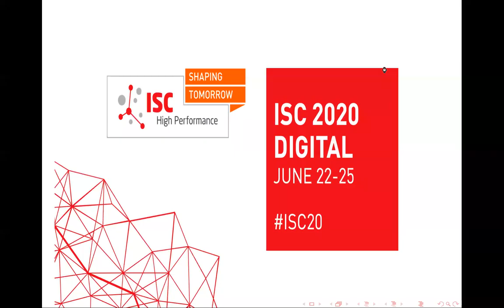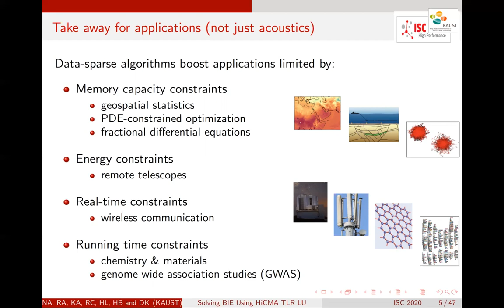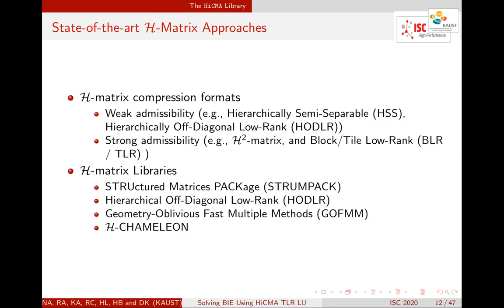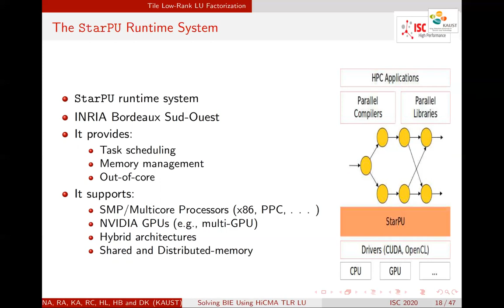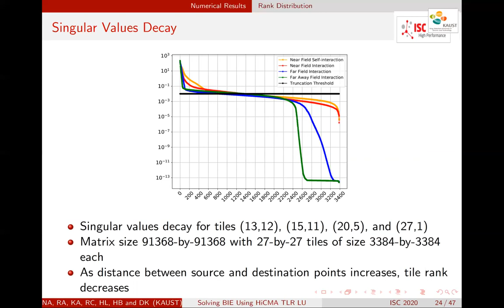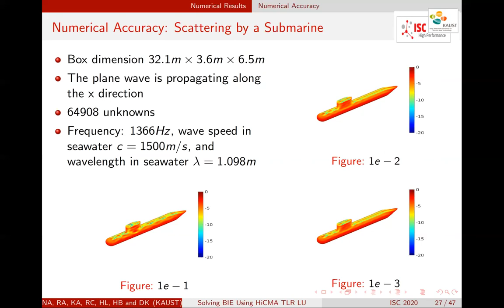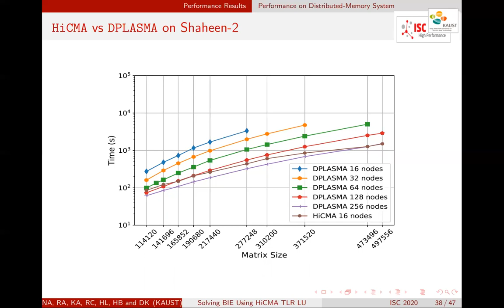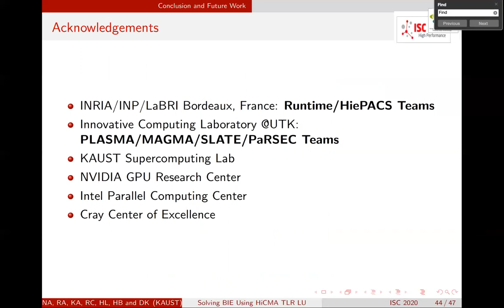Solving Acoustic Boundary Integral Equations Using High Performance Tile Low-Rank LU Factorization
ISC 2020 Digital - Research Paper

Presenter: Rabab AlOmairy (KAUST)

Authors:
Noha Alharthi, Rabab AlOmairy, Kadir Akbudak, Rui Chen, Hatem Ltaief, Hakan Bagci, and David Keyes (KAUST)

Description:
We design and develop a new high performance implementation of a fast direct LU-based solver using low-rank approximations on massively parallel systems. The LU factorization is the first and most time-consuming step toward solving systems of linear equations in the context of analyzing acoustic scattering from large 3D objects. The matrix equation is obtained by discretizing the boundary integral of the exterior Helmholtz problem using a higher-order Nystr\"{o}m scheme. The main idea is to exploit the inherent data sparsity of the matrix operator by performing local tile-centric approximations while still capturing the most significant information. In particular, the proposed LU-based solver leverages the Tile Low-Rank (TLR) data compression format as implemented in the Hierarchical Computations on Manycore Architectures (HiCMA) library to decrease the complexity of ``classical'' dense direct solvers from cubic to quadratic order. We taskify the underlying boundary integral kernels to expose fine-grained computations. We then employ the dynamic runtime system StarPU to orchestrate the scheduling of computational tasks on shared and distributed-memory systems. The resulting asynchronous execution permits to compensate for the load imbalance due to the heterogeneous ranks, while mitigating the overhead of data motion. We assess the robustness of our TLR LU-based solver and study the qualitative impact when using different numerical accuracies. The new TLR LU factorization outperforms the state-of-the-art dense factorizations by up to an order of magnitude on various parallel systems using large-scale 3D synthetic and real geometries.

ISC High Performance - The HPC Event